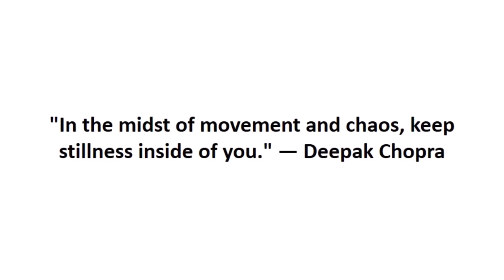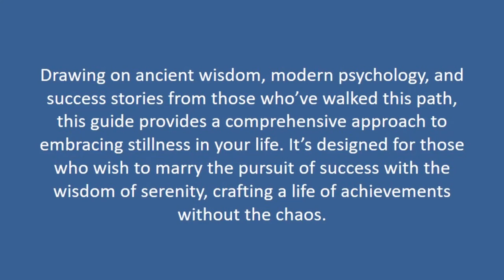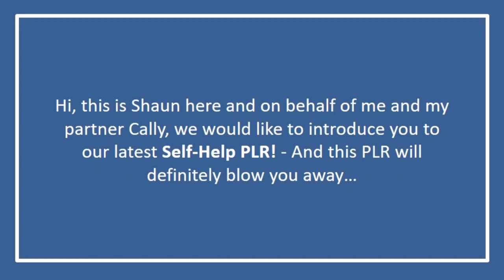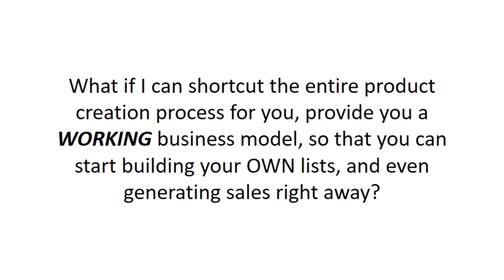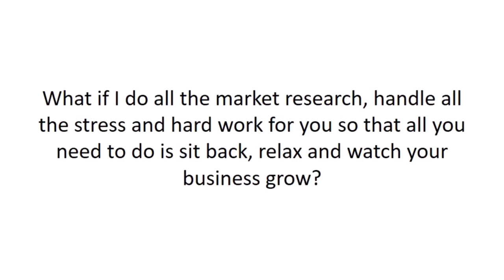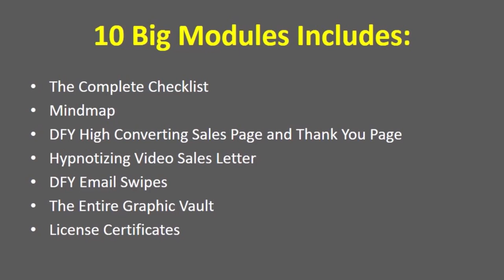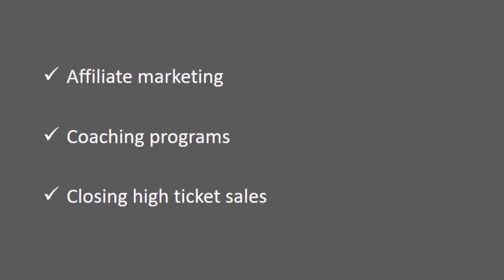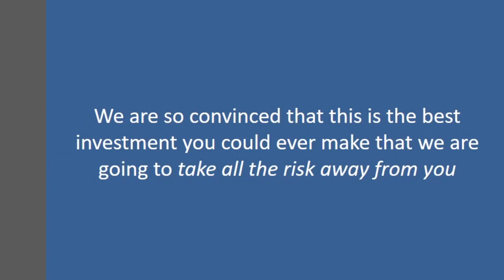PLR The Power Of Stillness Review + (Bonus Worth $997)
PLR The Power Of Stillness REVIEW + 4 Premium Bonuses.

Welcome to our detailed review of PLR The Power Of Stillness! In this video, we provide an unbiased analysis of this transformative PLR (Private Label Rights) product. Whether you're a content creator, marketer, or someone interested in personal development, our review will give you valuable insights into the effectiveness and potential benefits of this resource.

We'll explore the contents, quality, and usability of PLR The Power Of Stillness, helping you determine if it aligns with your goals and objectives. From the depth of the content to the versatility of its applications, we leave no stone unturned in our assessment.

Join us as we examine the features, strengths, and potential limitations of PLR The Power Of Stillness. By the end of this review, you'll have a clear understanding of whether it's the right PLR product for your needs. If you're seeking an honest and informative PLR The Power Of Stillness review, your search ends here. Let's dive into the details!

Thanks for checking out my PLR The Power Of Stillness REVIEW.